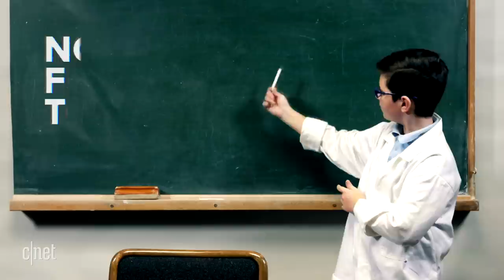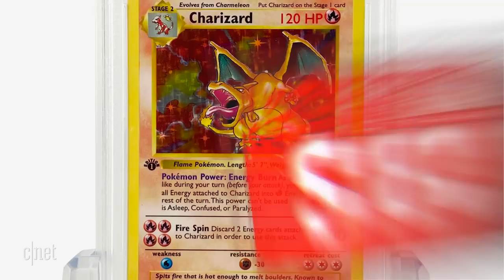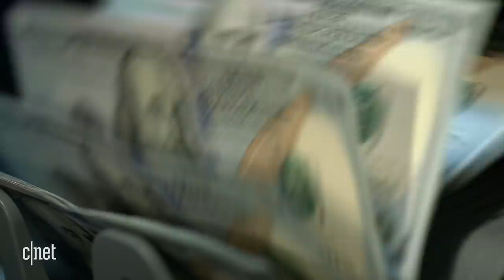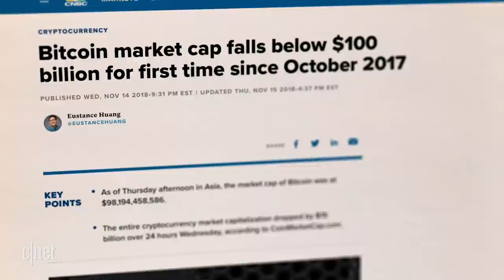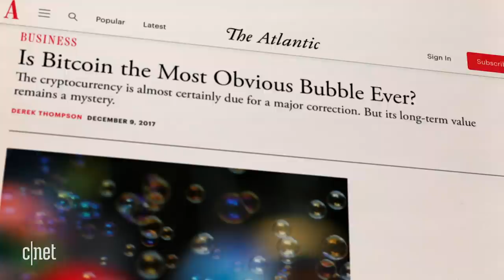NFT: Everything you need to know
Nonfungible tokens are moving millions of dollars. What are they and why do people seem to be obsessed with them?

0:00​ - Intro
0:18​ - What is an NFT?
1:37 - Fungible vs Nonfungible
2:36​ - Crazy NFT sales
3:48 - Why are people buying NFT?
5:26​ - The three things you need to be aware of